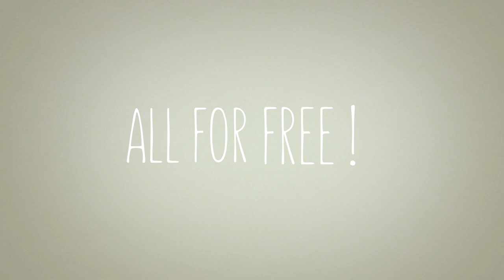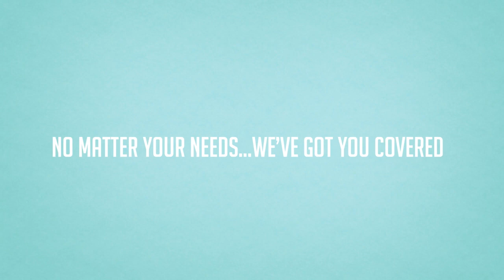The Paul Bradford Sugarcraft School Membership Options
Would you like to give our cake decorating tutorials a try? Well here is a break down of the different membership options which we offer!

You can find out more information about our membership options

Why not check out our free selection of videos available exclusively on our site and join as a member for free.

For more advanced cake decorating courses, join our site as a member  for access to 100's of professional cake decorating courses. We have various different membership options available for as little as £9.95/ $16 per month.